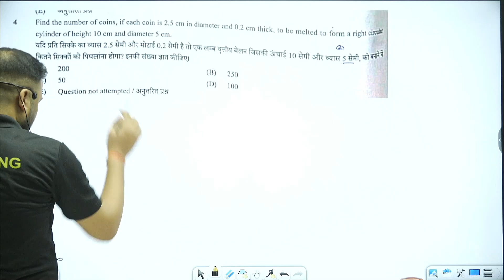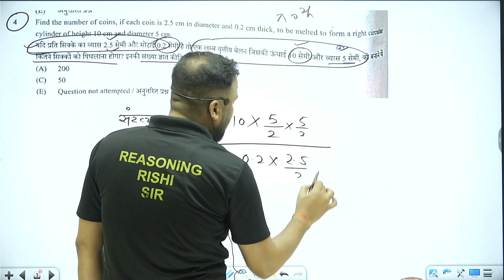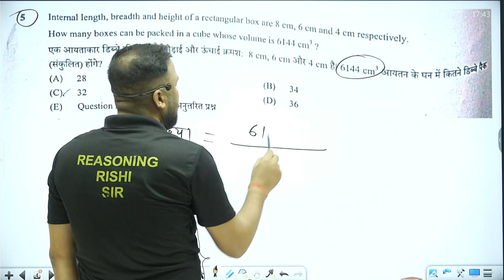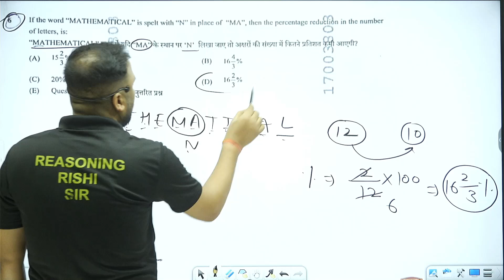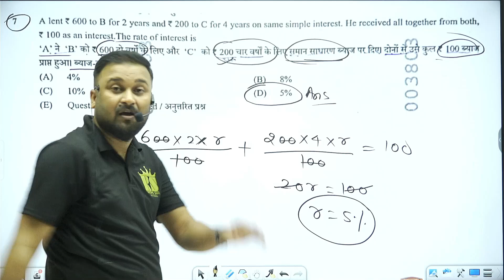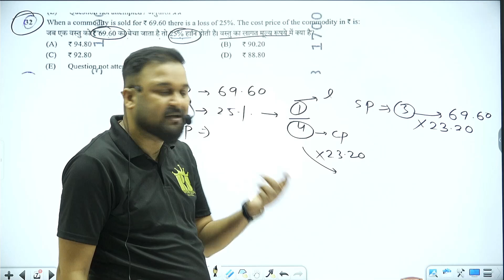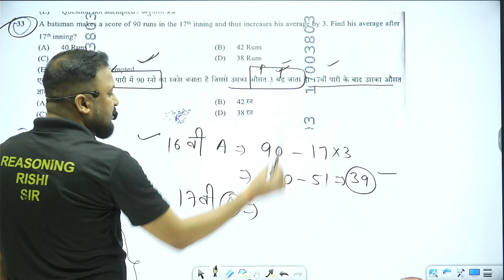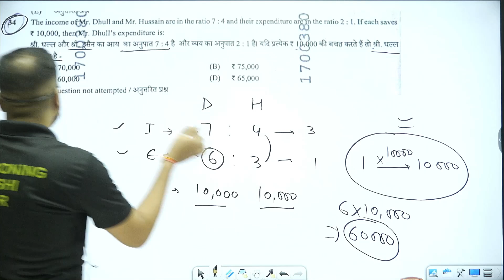Paper Solution CET 2024 Answer Key l 28 September 2024 First Shift l Maths Questions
📱iOS App:
After Downloading The Application In IOS Please Use VIPM ORG CODE - QXRTV
hurry offer limit till 15 nov.

Transcript